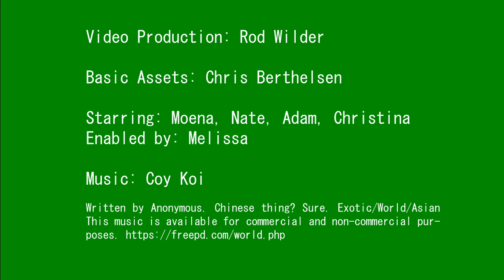Pink Traveller 004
"The Pink Blessing" an improvised and unexpected play starring Moena (Pink Priestess), Adam, Christina, Nate (Pink Parishioners) and enabled by Melissa. Using reasonably stereotypical public domain music.

If you would like to live in a city with more Pink Opportunity please donate or "peer pressure" any rich person to donate so that we don't have to decommission this amazing technology for sub/urban pleasure.

Fundraising HERE!